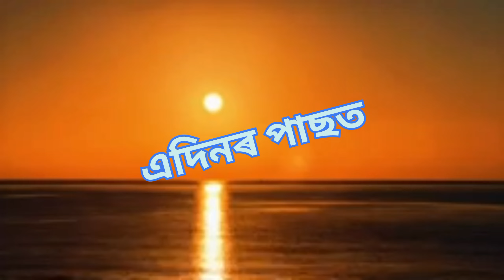অসমীয়া চুটি ছবি //ভাগ্য //bhagya//assamese shorts movie//assamese short film#chihagogoi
অসমীয়া চুটি ছবি //ভাগ্য //assamese shorts movie bhagya//assamese shorts film
assamese new movie bondhu. অসমীয়া চিনেমা
অসমীয়া চলচ্চিত্ৰৰ গান
অসমীয়া চিনেমাৰ গান
অসমীয়া চিনেমা কাঞ্চনজংঘা
অসমীয়া চিনেমা ৰাঘৱ
অসমীয়া চিনেমা বন্ধু
অসমীয়া চিৰিয়েল
অসমীয়া চলচ্চিত্ৰ
অসমীয়া ভাম্য়মান নাট
সেঙুল থিয়েটাৰ
অসমীয়া চলচ্চিত্ৰৰ গতিধাৰা
অসমীয়া চায়েৰী
অসমীয়া চুটি গল্প
অসমীয়া চুটি কবিতা
অসমীয়া চিঠি বন্ধুলৈ
Q
Q
Q
Q
Q
Q
Q
Q
Q
Q
assamese short comedy video
assamese short love story
assamese short movie 13
14
15
16
17
18
19
20
22
23
assamese short movie funny
assamese movie songs 13
assamese shorts movie 2022
2023
assamese movie
assamese trajedi story
assamese